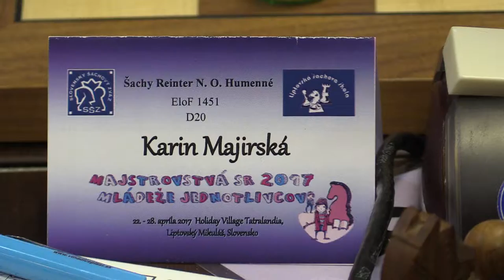♗ D16-20 9.3. Karin Majirská - Emma Poliaková 0:1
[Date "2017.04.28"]